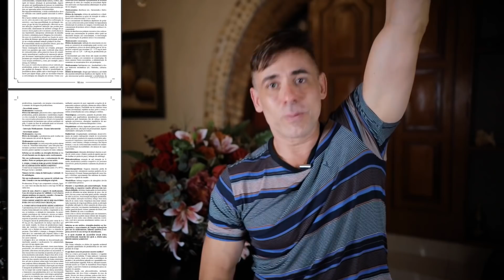10 PIORES REMÉDIOS QUE VOCÊ PODE TOMAR | Dr Dayan Siebra